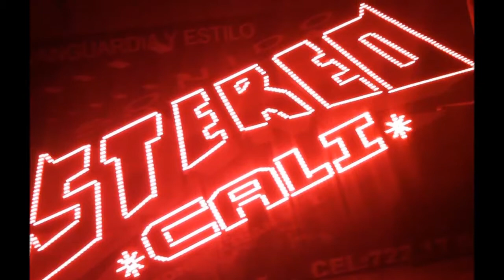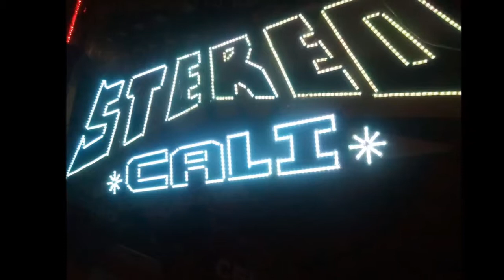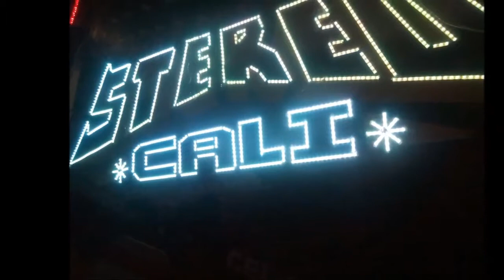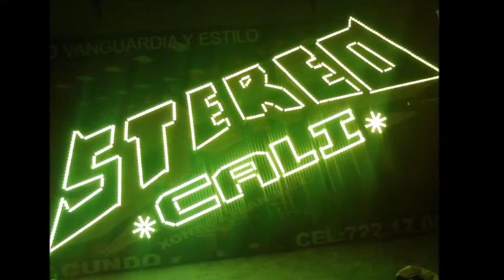STEREO CALI XONACATLAN EL SENTIMIENTO DEL AMOR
Stereo Cali Xonacatlan